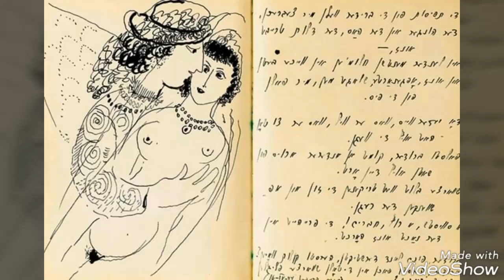Chagall qui nous régal 2018